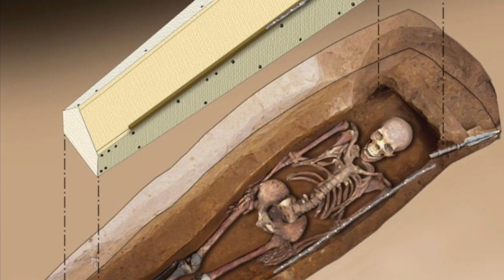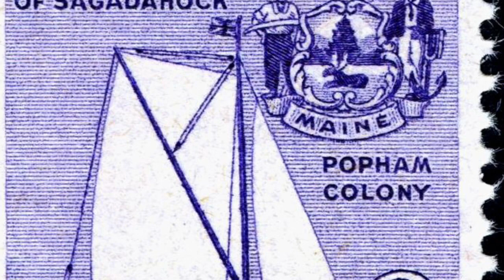Jamestown Vs Plymouth 3 : "Newfoundland to Northern Virginia”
The conclusion of the Jamestown Vs. Plymouth series where we discuss England’s original claim to North America which would lead to colonies that predated Jamestown and Plymouth in what is now New England.